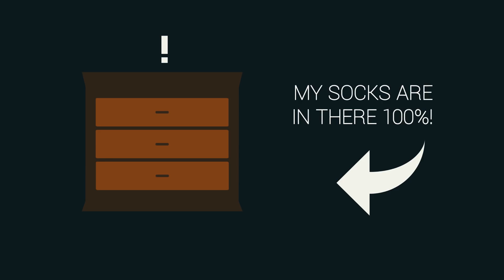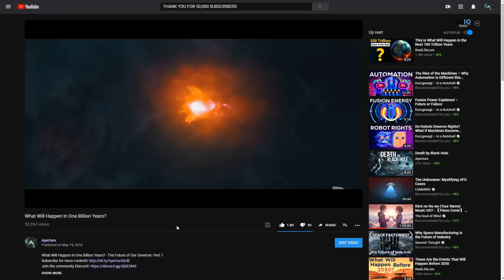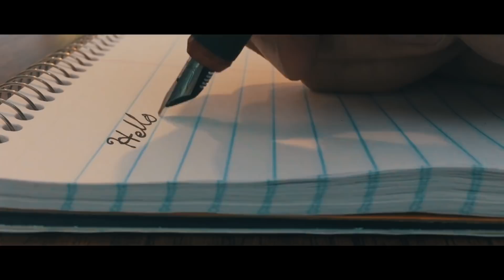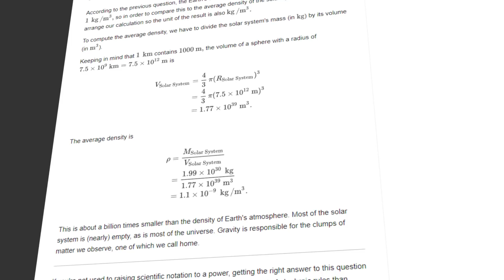The End of The Universe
The End of The Universe - The Future of Our Universe: Part 2

This video acts as a sequel to my video "What Will Happen In One Billion Years?" You can check it out right here!

**NOTE FOR UK VIEWERS: This video is unavailable in the UK. If you'd like to watch it, a free VPN can do the trick.**